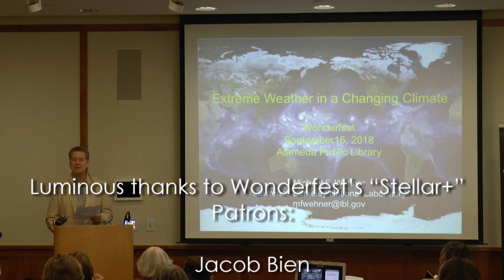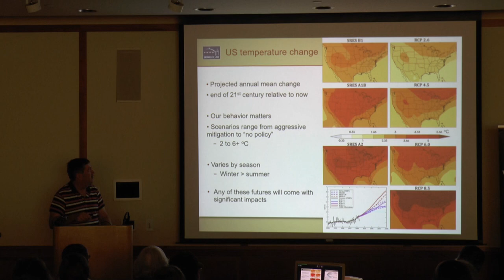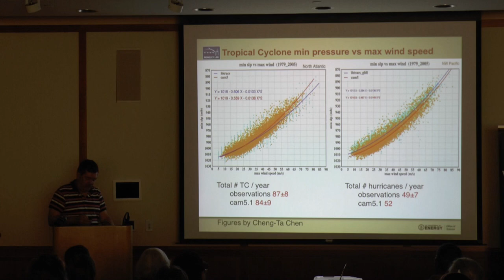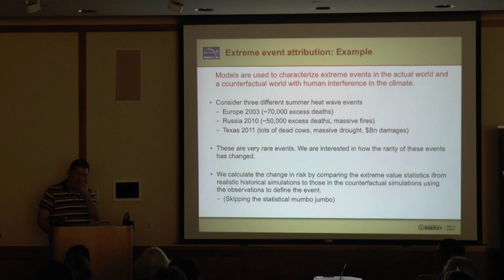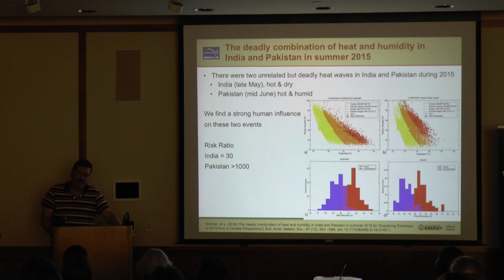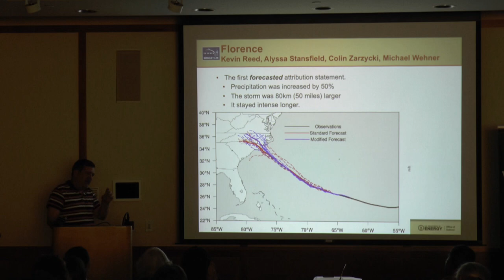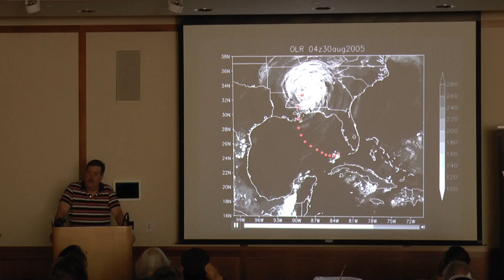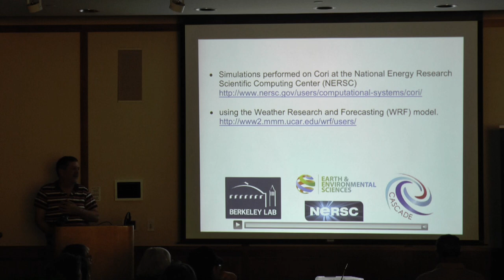Extreme Weather in a Changing Climate — Dr. Michael Wehner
Drought, wind, rain. Wildfire, flooding, crop failure, species extinction. Changes in the magnitude and frequency of extreme weather events are likely the most serious consequence of human-induced global warming. Understanding what the future portends is vital if society hopes to adapt to a very different world.

Our speaker, Dr. Michael Wehner, is senior staff scientist in the Computational Research Division at Lawrence Berkeley National Laboratory. He presented this Wonderfest talk at the Alameda Free Library on September 16, 2018.